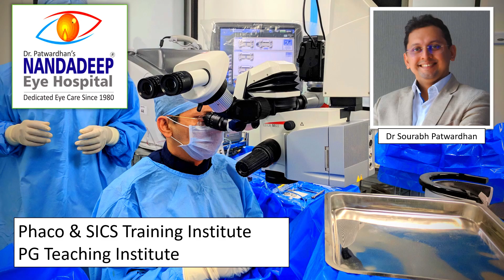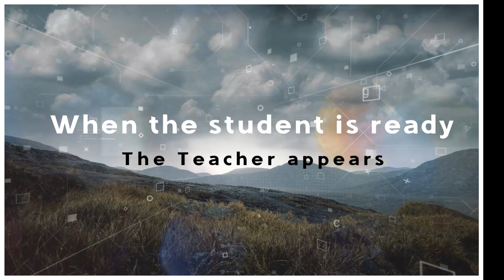234 What we learnt from complications in 2023: Dr Sourabh Patwardhan